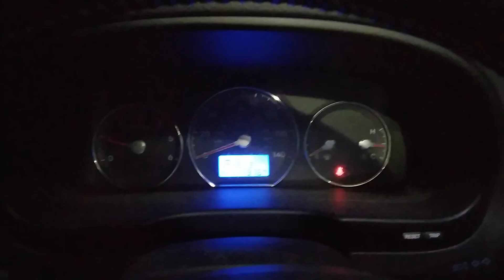Разборка Hyundai - Santa Fe 2005-2012, 2.2 (VIN: KMHSH81XSAU629606) PF10KKP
Разобран Hyundai - Santa Fe 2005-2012
Основные характеристики:
Год выпуска: 2010
Двигатель: D4HBAU221229
Объём двигателя: 2.2
Тип двигателя: Дизель
Коробка передач: КПП автомат (АКПП)
Кузов: Джип (5-дверный)
Смотри каталог запчастей Hyundai - Santa Fe 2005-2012 на :
⏰ Режим работы колл-центра:
08:00 – 20:00 – ежедневно

Для наших покупателей:
- бесплатная доставка;